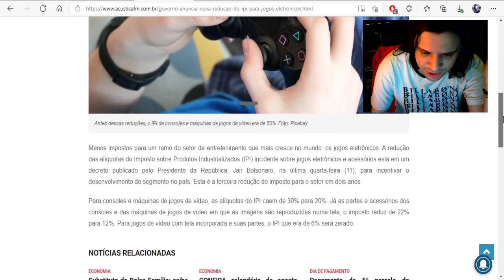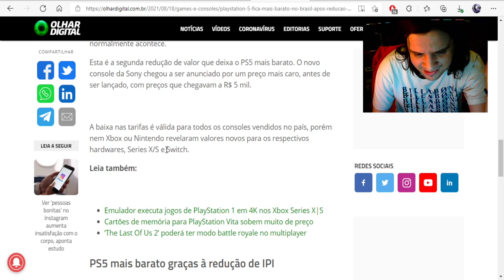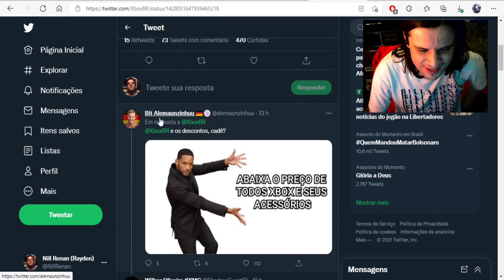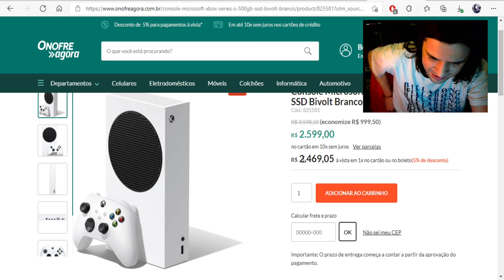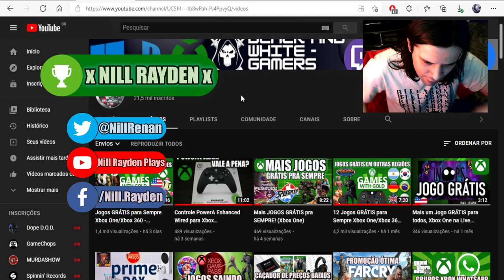REDUÇÃO de IMPOSTO aprovada e já em Prática! Playstation 5 e Acessórios mais Baratos!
Fala Galera, novidade muito boa para nós fãs de Games
Governo anuncia nova redução do IPI para jogos eletrônicos, as alíquotas do IPI caem de 30% para 20%
Jair Bolsonaro, na última quarta-feira (11), para incentivar o desenvolvimento do segmento no país. Esta é a terceira redução do imposto para o setor em dois anos.
No dia de hoje já tivemos uma redução significativa em toda a linha de console e acessórios da SONY Playstation
estamos aguardando a Microsoft BR se manifestar e dar o preço sugerido com redução em Reais

Links nos comentários das matérias (;

PSN ID: xNill Ray
Gamertag: x NILL RAYDEN x